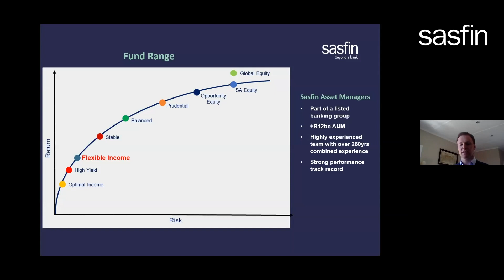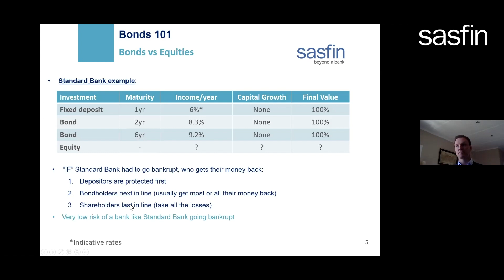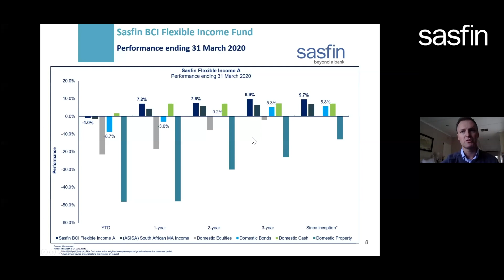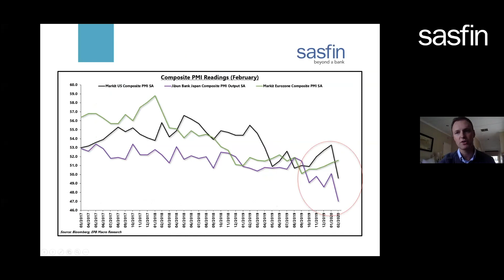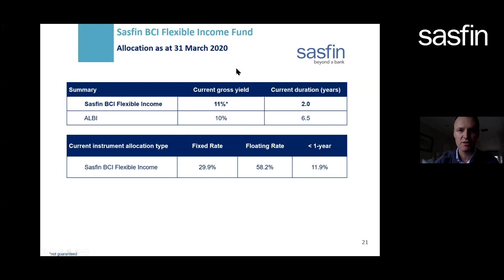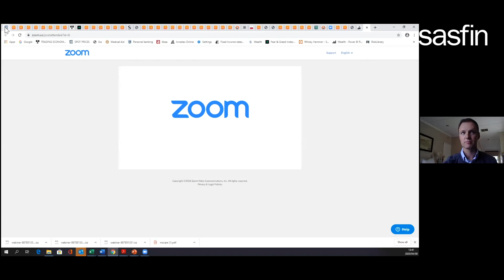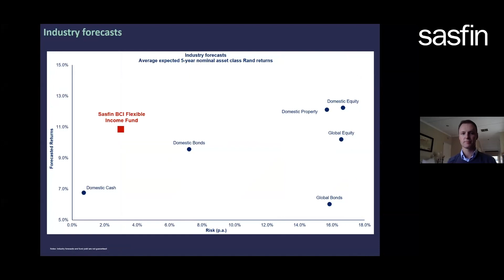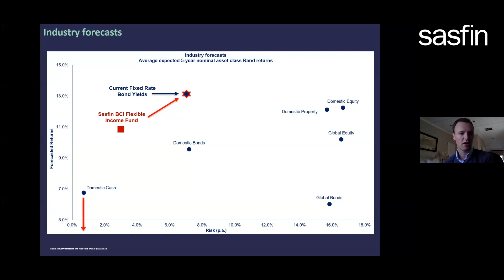Investing in a post-Covid-19 world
An investment outlook for fixed income investments